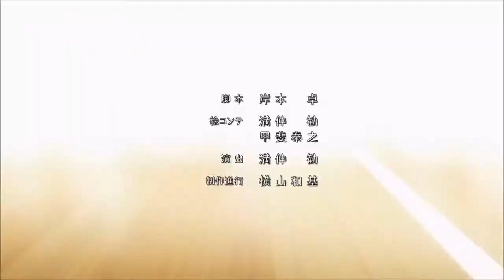Haikyuu!! AMV | "Surfin Bird" (Bird is the Word)